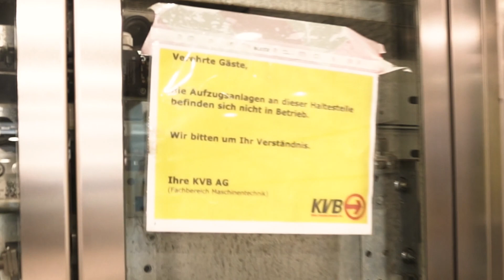Dinge, die Menschen mit Behinderung nie sagen würden 😂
"Ich liebe Kopfsteinpflaster. Beim Drüberfahren ist das doch wie eine Gratis-Massage." Kübra, Leeroy und Fabie haben für euch Sprüche gesammelt, die Menschen mit Behinderung nie sagen würden. Fehlt euch noch etwas? Dann schreibt's uns in die Kommentare.